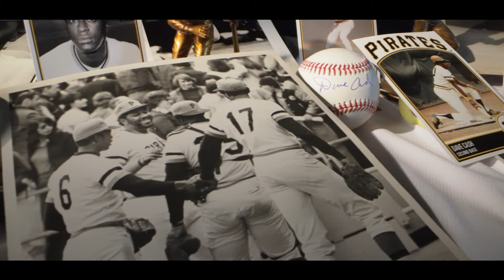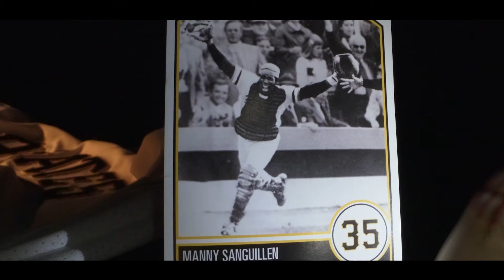The Game that Changed Baseball on September 1, 1971 | Pittsburgh Pirates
On September 1, 1971 the Pirates proudly became the first MLB team to field a lineup made up of all minority players. This year we celebrate the 50th anniversary of one of the most important games in baseball history.